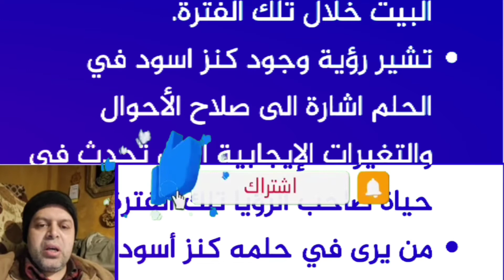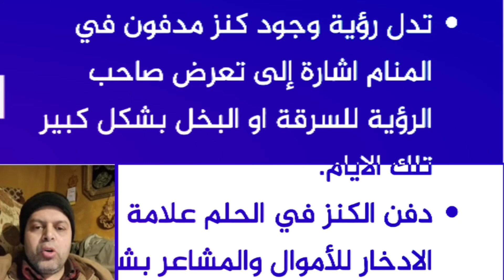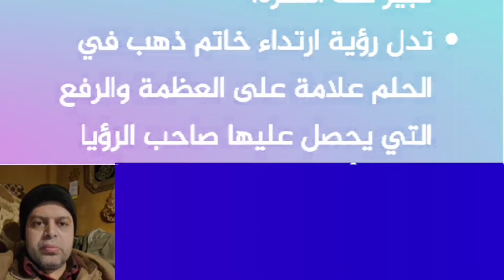تفسير حلم الكنز في المنزل في المنام | محمود منصور